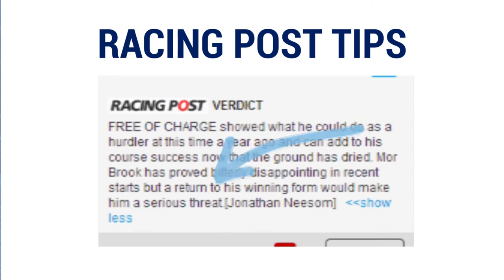Why Download The BoyleSports App?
- Free €/£50
- Mobile exclusive promotions
- Flash bet
- Live streaming every UK & Irish race
- Racing Post Tips
- In-Play betting